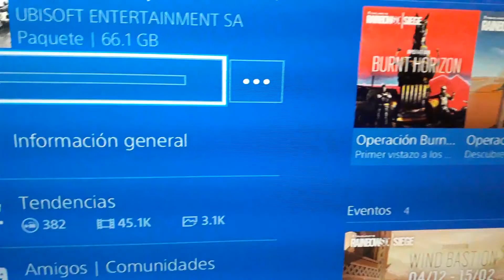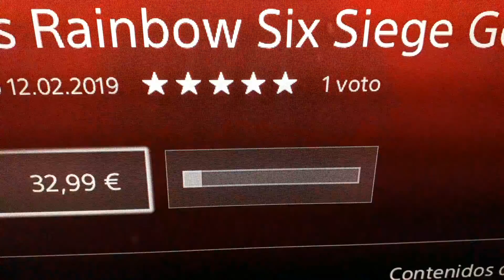Rainbow Six Siege Gratis PS4 XBOne PC del 14 al 17/2/19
Rainbow Six Siege Gratis